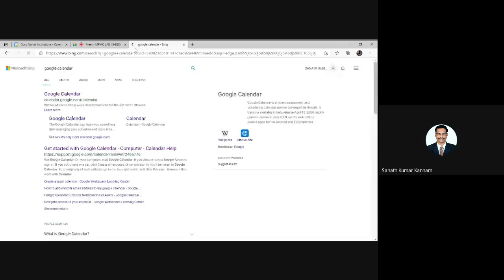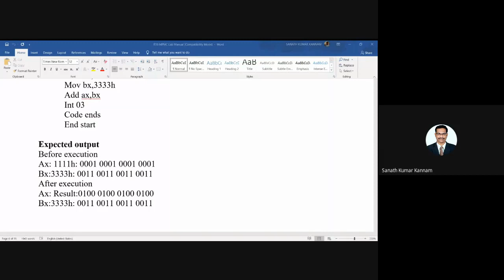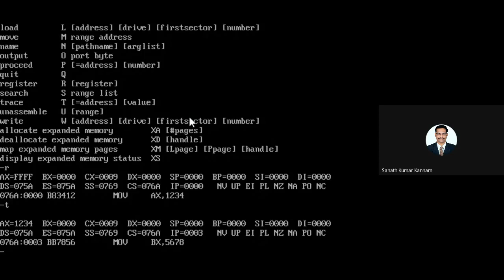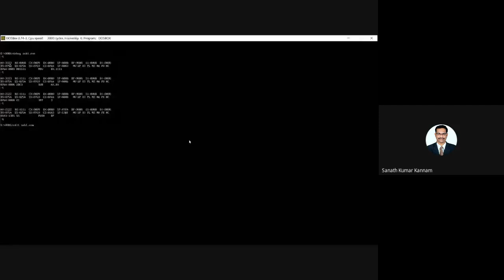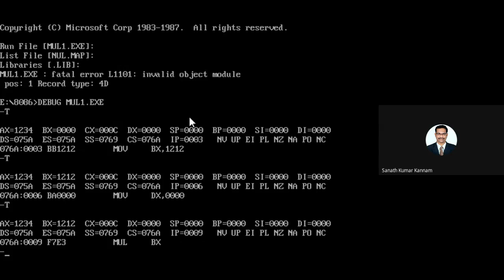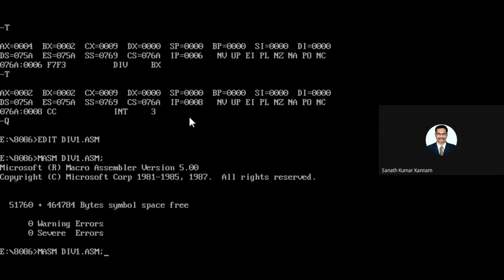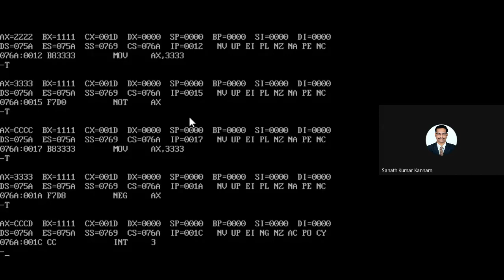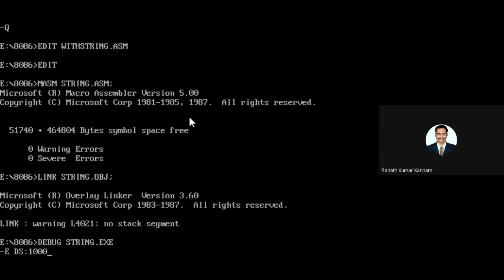ALP to perform Arithmetic Logical and String Instructions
This Lecture is useful for III B. Tech students for Microprocessor and Microcontroller Lab